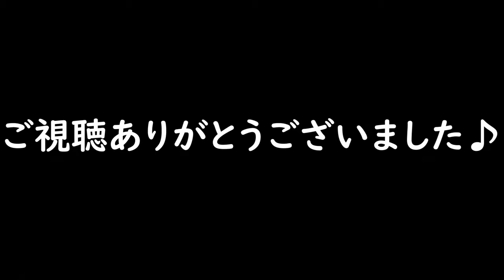【関西キャンプ場紹介】クラブ西宮でソロキャンプ！キャンプ飯編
2023年！！
6月になりました。

実は1月から体調を崩しておりまして、喘息の発作も出て来まして、なかなか動画更新出来ずでした。
もう体調復活しましたので、また気合い入れて頑張って参ります！

今回は久々のソロキャンプ！
兵庫県西宮市のCLUB NISHINOMIYAにお伺いして来ました。
とても素敵なキャンプ場でした。

【BitStar所属】
お仕事の紹介は下記URLまでお願い致します。

【使用機材】
Panasonic LUMIX G8